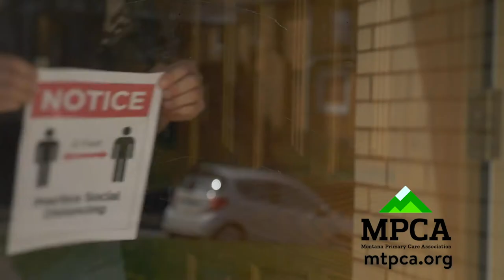MTPCA Don't Delay diabetes Youtube